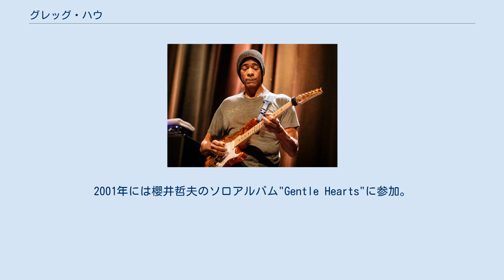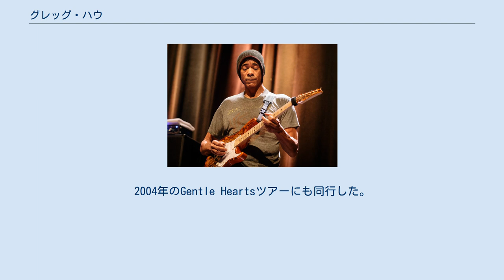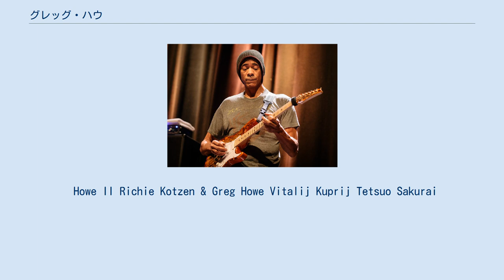グレッグ・ハウ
Greg Howe live in Oslo（2017年） グレッグ・ハウ（Greg Howe、1963年12月8日 - ）は、アメリカ合衆国のハードロック/フュージョン・ギタリスト。
 マイク・ヴァーニーにデモテープを送りつけて以降、デビューしたシュラプネル系のギタリストである。
少年だったグレッグが内気だったことを心配した彼の父親がギター演奏を勧めたのがギターを手にしたきっかけである。
初めはアコースティックであり、最初のエレキギターはピックアップがたくさん付けられたテスコ・デル・レイ。
彼はこのギターを後に手放しているが、持っているべきだったと述懐している。
以前は兄をヴォーカルに迎えた"HOWEII"というハードロックバンドでも活動していた。
その後は自身の活動の他、各種セッションや、インシンクなどのツアーの参加等、幅広く活動している。
2001年には櫻井哲夫のソロアルバム"Gentle Hearts"に参加。
2004年のGentle Heartsツアーにも同行した。
 速弾き、スウイープ、タッピングを高度に演奏できる。
またクリーントーンでのカッティングも得意としている。
 スケールアウトする場合、基準となるキーに対して、半音さげる。
これはジョン・スコフィールドなども得意としている奏法である。
 楽曲及びフレージングが難解で、尚かつ複雑なだけではなく音楽的である。
 初期はフェンダーのHMストラトで、後にノーマルなストラトのヴァリエーション、フュージョン期に入った後期あたりからESPのカスタムモデル。
最近はGuitar Centerが立ち上げたブランドLaguna GuitarsのLE924を使用している。
 ピックアップのレイアウトは主にリア、ノーマルサイズのハムバッカー、フロント、シングルサイズハムバッカーのツーピックアップが彼の標準的なレイアウト。
 Howe II Richie Kotzen & Greg Howe Vitalij Kuprij Tetsuo Sakurai